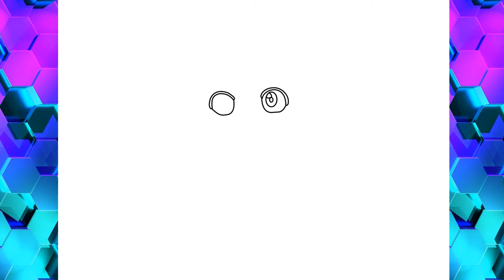How to draw Sho Yamato from Idaten Jump /Easy Drawing